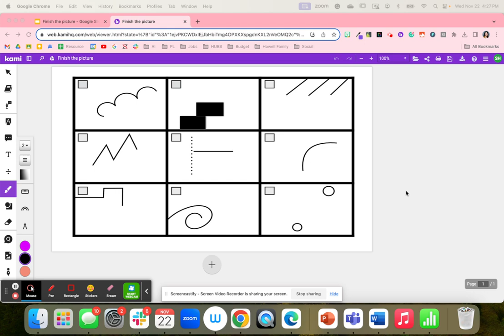Finish the Picture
🌟 So, I watched this awesome YouTube video where they shared this super fun activity called "Finish the Picture." The idea is that students will come in and use the drawing tool to complete a picture. How cool is that? You can even get creative and use the shape tools if you want! 🎨

If you want to try this activity, you can find all sorts of templates on Google. I just searched for "finish the picture" and found some really fun ones. It's super easy to get started! 🖌️

But wait, there's more! I saw this really cool idea on Instagram by @howonhistory. They suggested connecting this activity with history. So, instead of just completing the picture, students could also explain their ideas on history topics. Imagine finishing the picture with historical themes like the Civil War! 🏛️

And hey, why stop there? You could also tie this activity in with math. How about finishing the picture with geometry concepts? It's a great way to teach students while having fun! 📐

Oh, and don't forget about ELA (English Language Arts). You can totally finish the picture with a story that you're reading in class. It's a creative way to engage with the text! 📚

So, let your imagination run wild and think about how you can have your students finish the picture with whatever subject you teach. The possibilities are endless! 🌈